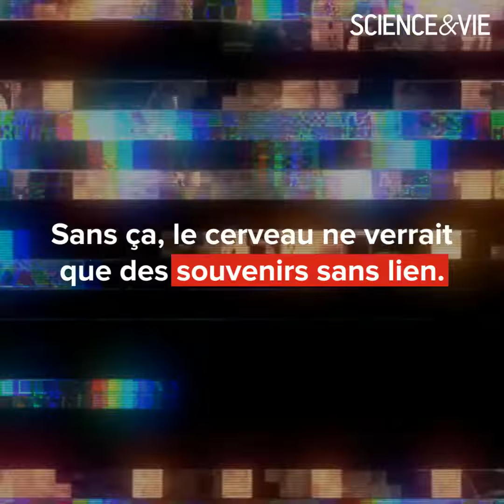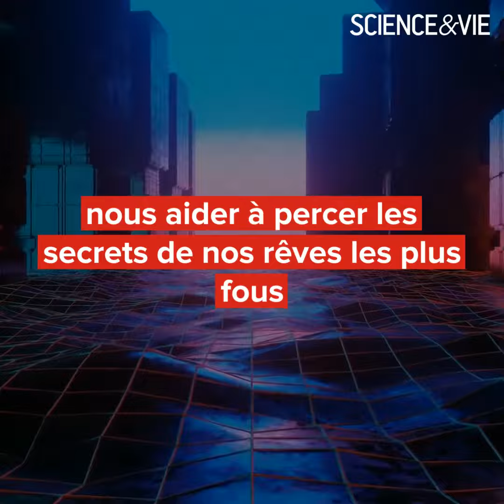Pourquoi nos rêves sont ils si étranges ?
Pourquoi rêvons-nous ? La fonction de nos chimères nocturnes reste encore une énigme pour les scientifiques. Réguler les émotions ? Consolider la mémoire ? S’entrainer au monde réel ? Un chercheur avance une nouvelle théorie : nos rêves fantaisistes auraient pour but d’empêcher notre cerveau de devenir « sur-adapté » au quotidien… On vous explique !